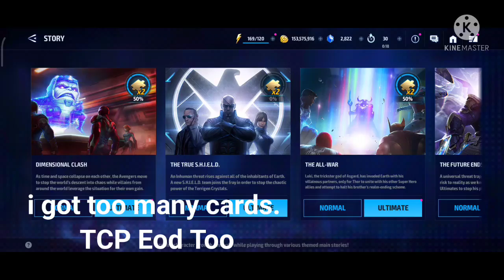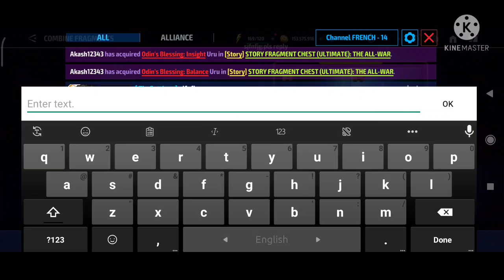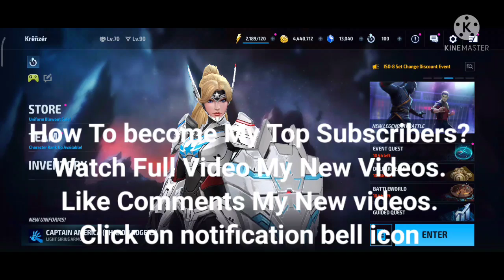October Update Keyart Cap Wolverine Hyperion & TCP EOD Farm From Story Mission - Marvel Future Fight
Advice On New uniforms